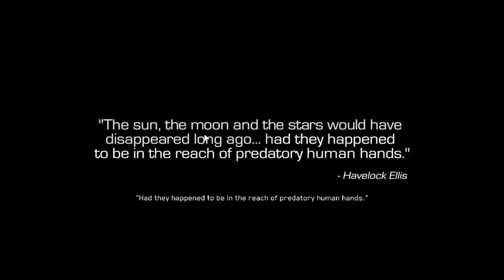Jupiter EUROPA 19 MAY 2024 Call of Duty Infinite Warfare Ep 1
☑️ إدعم القناة عبر مشاركة الفيديو و تشغيل التنبيهات (🔔)
هاذا الفيديو الاول  من سلسلة Call of Duty Infinite Warfare
فيديو تشويقي - 0:00
0:51-Intro
1:02-Mission 1
👤 حسابات القناة على شبكات التواصل الإجتماعي

Call of Duty#Call of Duty Infinite Warfare#TheGamerShadi#